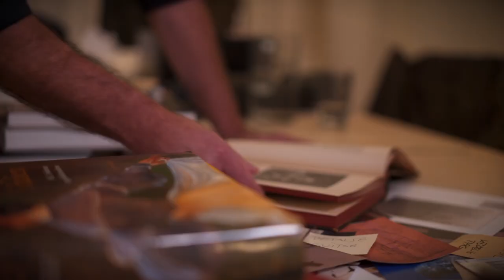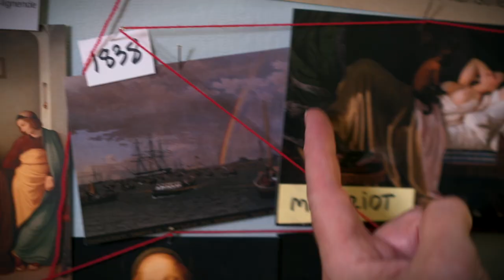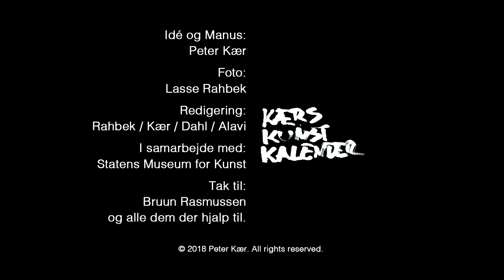Kærs Kunstkalender [Afsnit 12]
Afsnit #12: Hvem er Ditlev Blunck?
Gå på opdagelse i kunsten. Følg med, når kunsthistoriker Peter Kær dykker ind i maleriet og stiller skarpt på detaljerne. I dette afsnit kigger vi på maleren Ditlev Blunck og hvordan han malede.